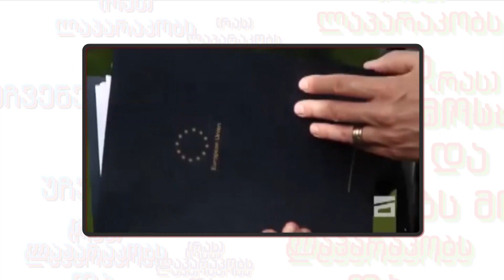О чём говорит и показывает Москва — #3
Не только флаг и не только флаг Грузии, на что ещё "наступают" кремлевские телеканалы?

"Запад бросил нас, отверг нас", — что Москва говорит о Грузии и Михаиле Саакашвили.

Эта программа подготовлена путем мониторинга круглосуточного эфира трех российских телеканалов Кремля — НТВ, Первый Канал, Россия1, который проводится исследователями ресурсцентра журналистики при поддержке ZINC Network и USAID.

Эта программа совершенно иным взглядом покажет текущие события в Грузии. Это программа покажет вам, каков размах российской пропаганды.